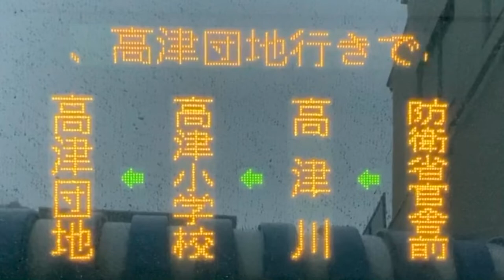東陽バス側面LEDスクロール表示 習志野200か1543